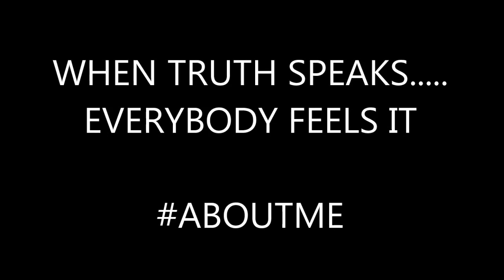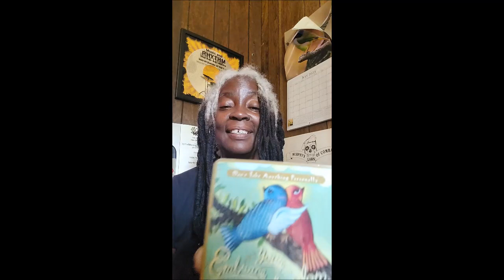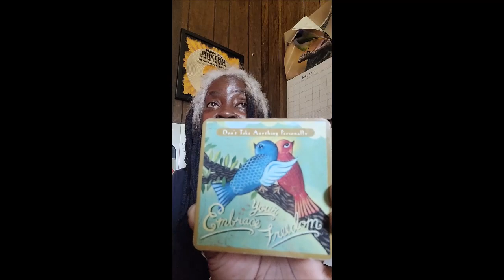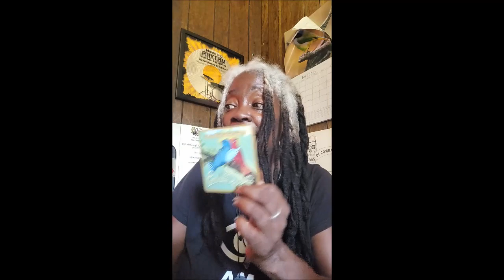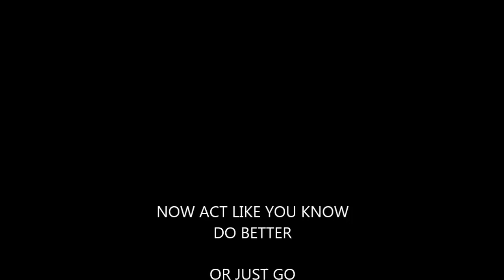VAL CLEARS THE FIELD 🍷🔥🌊🔥🪐🚨 terraforming karma valjonesdao 💚🪖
Just a cosmic broadcaster searching for the right vibe. for HER and HER Collective. Welcome to MY Creative Therapy.

It's Personal. 😎☕